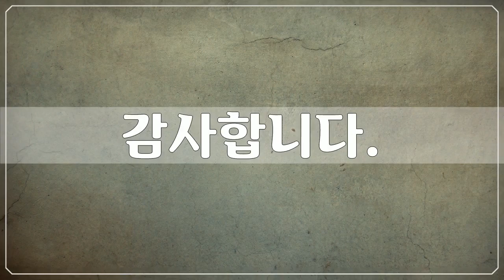경주 역사유적, 남산지구 1, 경주 역사유적 사진들 by 공유마당